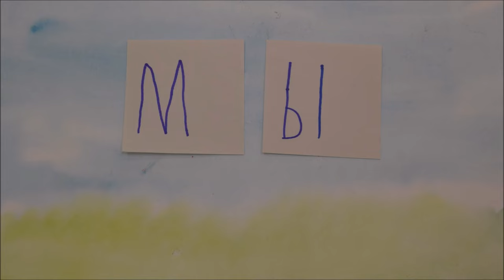Как мы спасали Оксану Ивановну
Мультстудия школы "Венда"
г. Москва